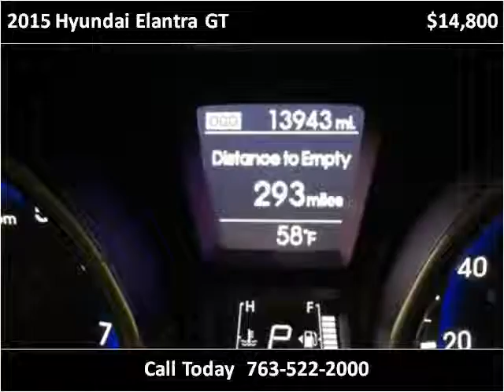2015 Hyundai Elantra GT Used Cars Golden Valley MN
This 2015 Hyundai Elantra GT is available from Poquet Auto.